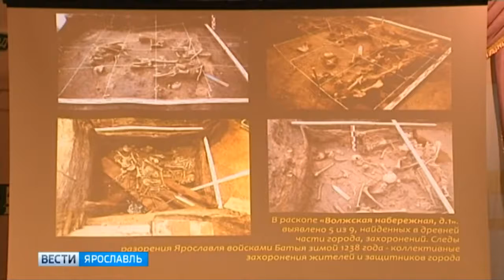Фонды Ярославского музея заповедника пополнятся уникальными находками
Две вислые печати, одна из которых – княжеская печать Александра Невского, переданы специалистами Института археологии РАН в Ярославский музей-заповедник. Печати обнаружены в 2019 году во время раскопок в историческом центре Ярославля, на участке на Волжской набережной между Ильинско-Тихоновской церковью и Митрополичьими палатами/

Репортаж ТК Роосия-1